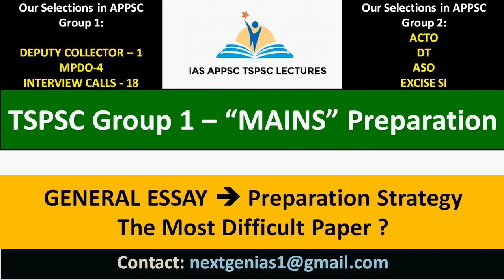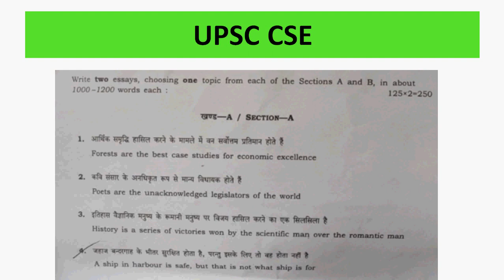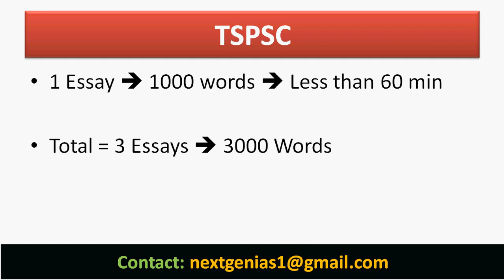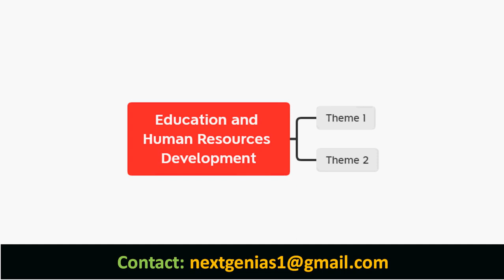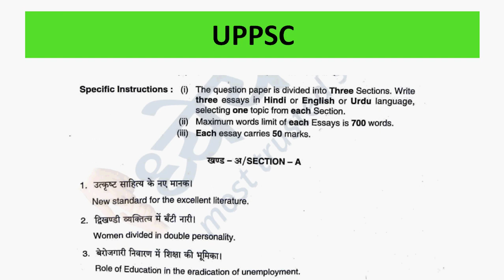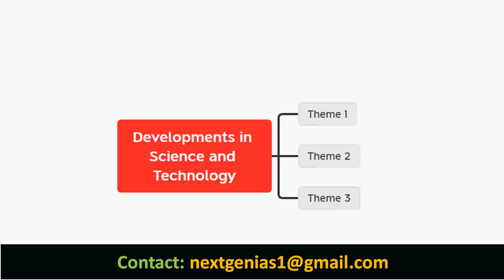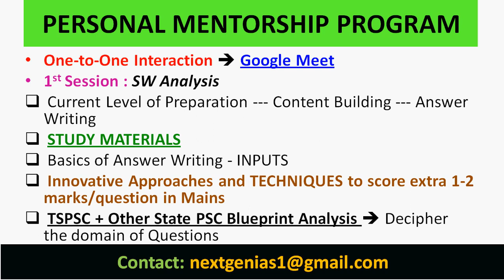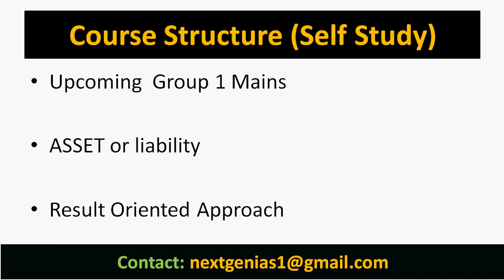TSPSC Group 1 Mains - General Essay Preparation Strategy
Basic Level Strategy:
Thematic Approach

Time Management

7-9 Dimensions / Essay + Internal Dimensions

1 Essay  1000 words  Less than 60 min

Total = 3 Essays  3000 Words

PAPER-I: GENERAL ESSAY
(Candidate should write three Essays, selecting one from each Section compulsorily. Each
Section contains three Questions. Each Essay carries 50 marks.)
Section-I
1. Contemporary Social Issues and Social Problems.
2. Issues of Economic Growth and Justice.
Section-II
1. Dynamics of Indian Politics.
2. Historical and Cultural Heritage of India.
Section-III
1. Developments in Science and Technology.
2. Education and Human Resource Development.